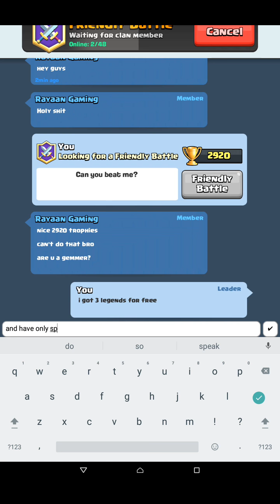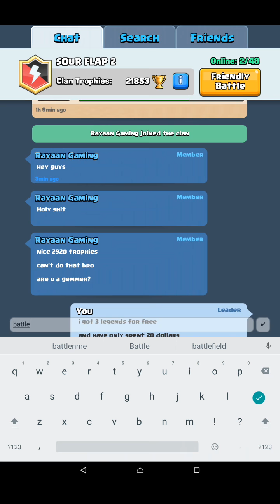CLASH ROYALE CHALLENGE